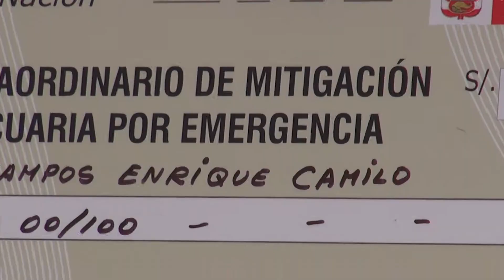ENTREGAN LOS PRIMEROS 150 BONOS EXTRAORDINARIOS DE MITIGACIÓN AGROPECUARIA EN LA PROVINCIA DE CAÑETE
Cheques de mil soles cada uno para rehabilitar terrenos afectados por la emergencia

En medio de gran expectativa de los agricultores de la provincia de Cañete, el gobernador regional Nelson Chui Mejía y el ministro de Agricultura José Hernández Calderón cumplieron con entregar los primeros 150 bonos extraordinarios de mitigación agropecuaria.

Los cheques consisten en mil soles cada uno para que los hombres del campo puedan rehabilitar sus terrenos de cultivo afectados por el fenómeno El Niño Costero, un proceso que continuará hasta atender a la totalidad de pequeños agricultores devastados en la región Lima.

Hernández Calderón remarcó que los recursos solo se harán efectivos a los productores severamente dañados y que perdieron por lo menos el 50% de su producción o capacidad productiva.

Mientras tanto, la máxima autoridad regional adelantó a los asistentes la decisión de efectuar la formalización de las propiedades rurales, con ocasión de celebrarse el Día del Campesino.

Es así que para el 24 de junio, en la ciudad de Huacho, hará entrega de títulos de propiedad para las provincias de Huaura, Barranca y Huaral, en tanto que para el 25 del mismo mes será en la provincia de Cañete.

Huacho, 02 de junio de 2017